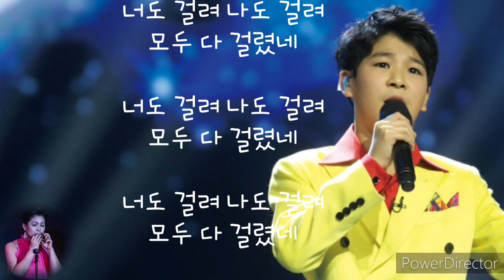그물//정동원//오카리나김혜선